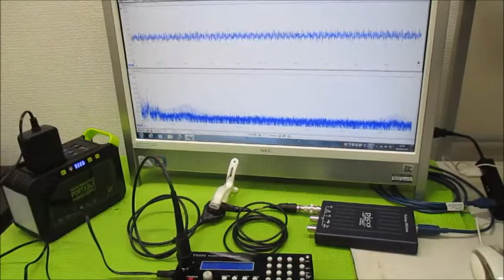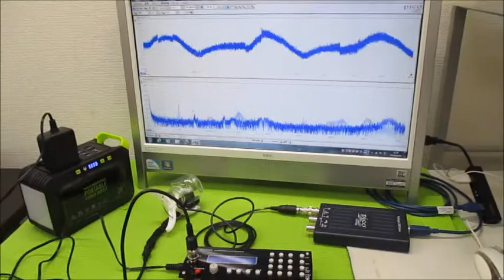オリジナル超音波実験 超音波システム研究所 ultrasonic-labo